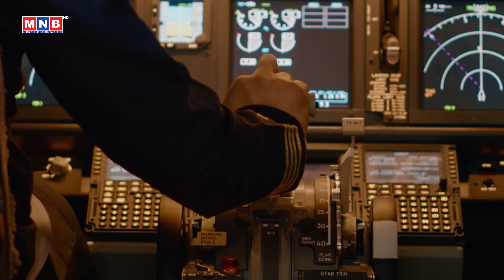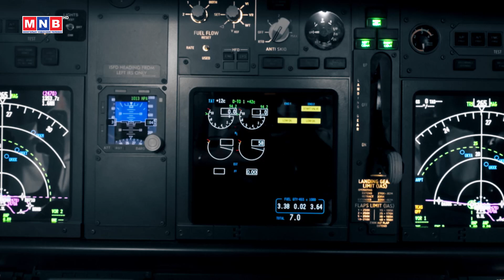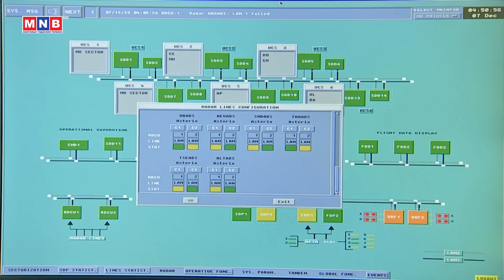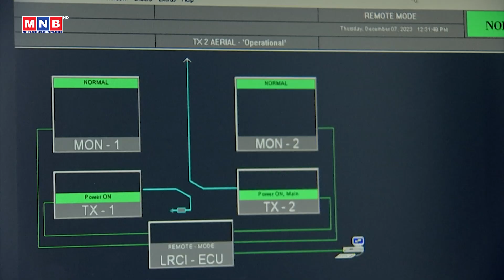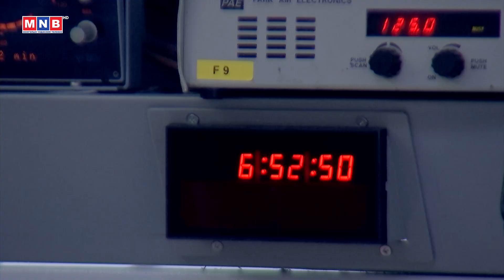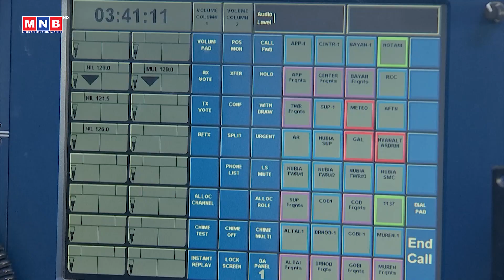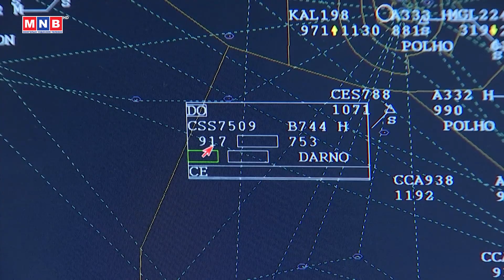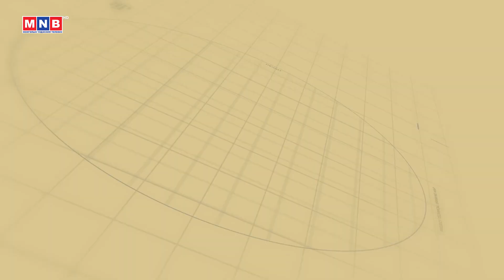Инженерийн шийдэл /2024.01.30/